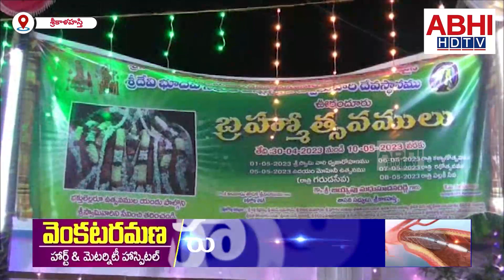శ్రీదేవి భూదేవి చెన్నకేశవ స్వామి వార్షిక బ్రహ్మోత్సవాలు